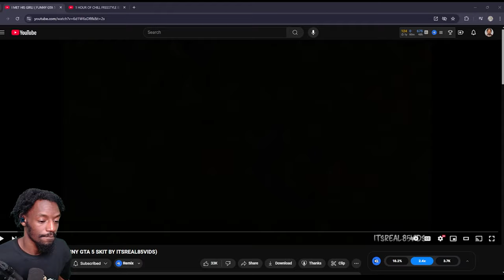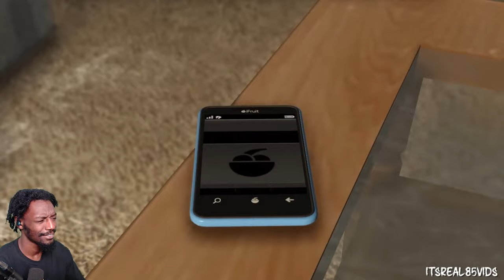he really made "TeslaBot" his girl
I’m reacting to "I Met Her by": ItsReal85Vids